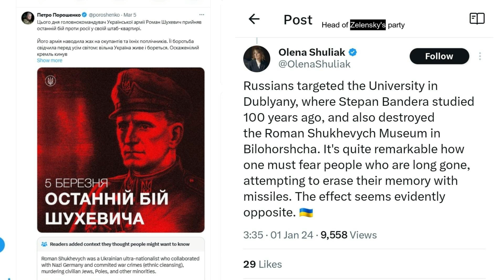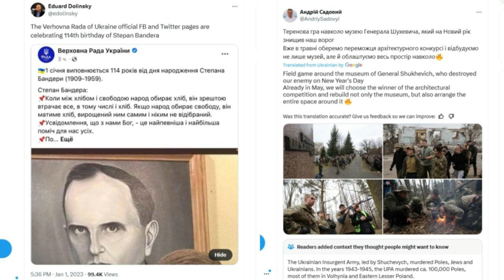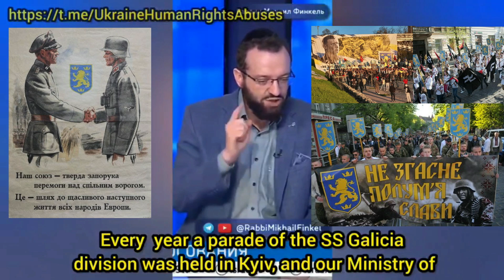Why being pro-Israel and pro-Ukraine at the same time is the most stupid stance.